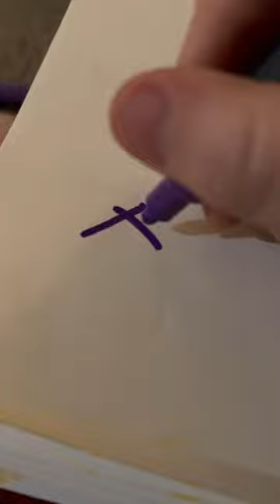Drawing Derwin James Jr.